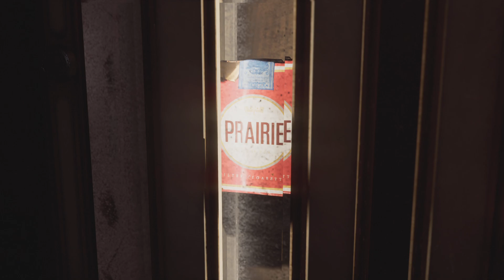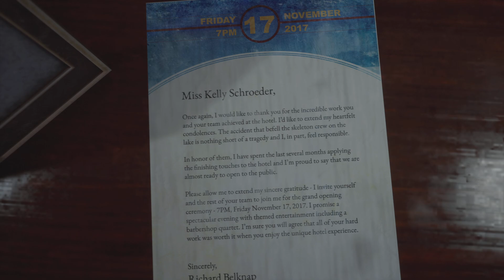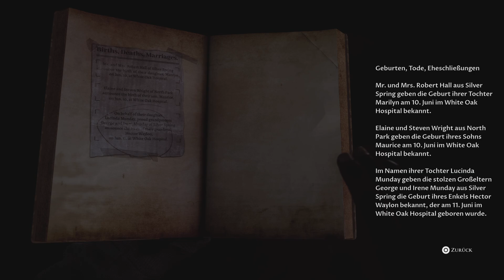The Dark Pictures Anthology: The Devil in Me- Unruhe im Inneren Kreis.